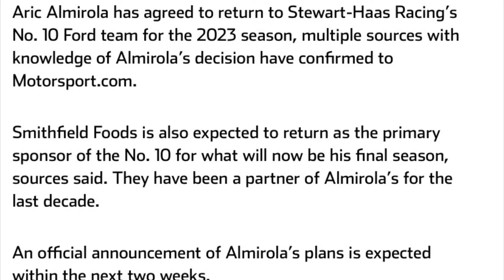ALMIROLA ISNT RETIRING! THE SILLY SEASON IS HEATING UP!